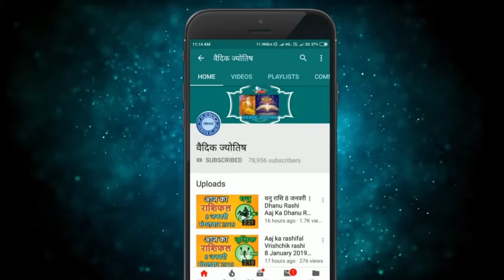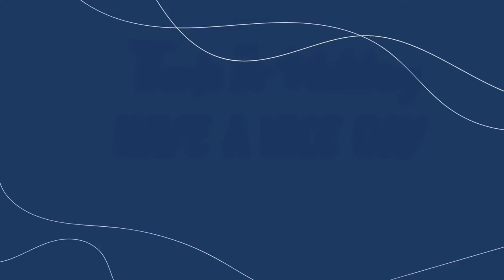मीन राशि 23 सितंबर शनिवार | Meen Rashi 23 September 2023 | Aaj Ka Meen Rashifal Pisces Horoscope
@वैदिक ज्योतिष
23  September meen rashi
meen Rashi September 2023
Dainik Rashifal,Horoscope,Astrology
23  सितंबर   मीन राशि
आज का राशिफल मीन राशि
मीन राशिफल